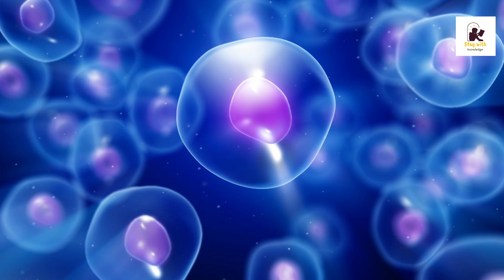1 time shoes tie = 120k $ | roti ko English me kya bola jata hai?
for more interesting facts and knowledge